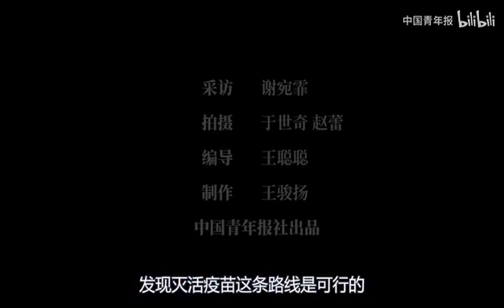Interview with George Fu Gao on 1st March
Interview with China Youth Daily
Gao Fu, Director of the Chinese Center for Disease Control and Prevention, Political Consultative Conference National Committee member.